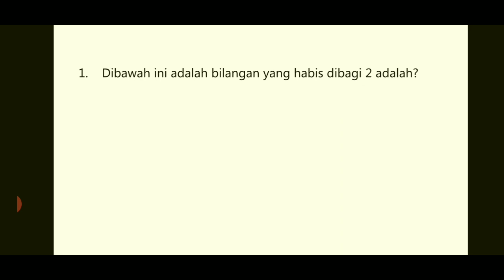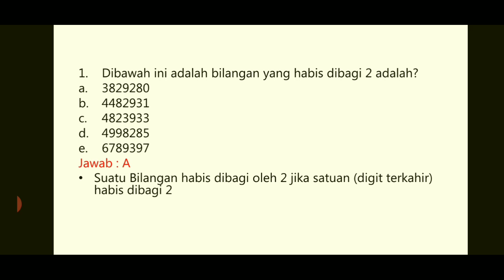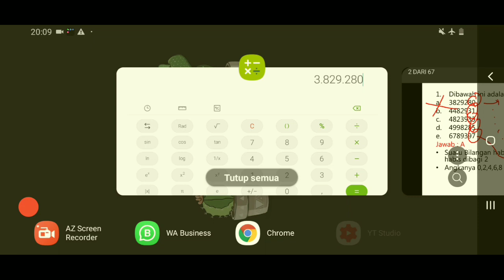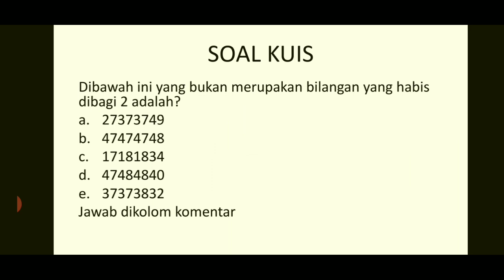10 DETIK MENGERJAKAN SOAL TIU CPNS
10 DETIK MENGERJAKAN SOAL TIU CPNS .
Cara Cepat Mengerjakan soal Cpns